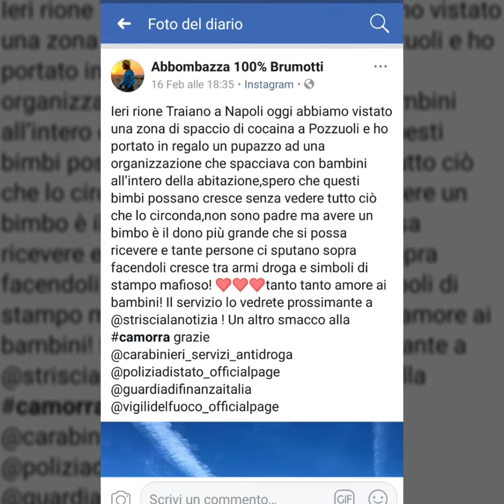Brumotti nella piazza di spaccio di cocaina a Pozzuoli: il nuovo servizio di Striscia La Notizia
L'inviato di Striscia ha pubblicato un post su Facebook dove racconta il suo nuovo servizio sullo spaccio di cocaina che andrà presto in onda a Striscia La Notizia.